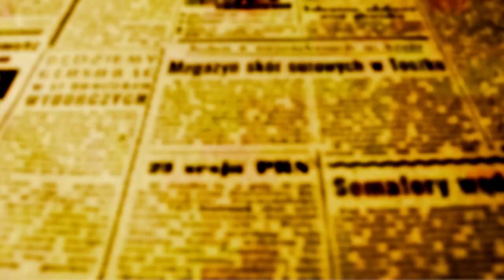PMPR-Após 35 anos, Coronel Paschoal vai para a reserva. Ten. Cor. Dorecki assume o Comando do 3ºCRPM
Troca de Comando aconteceu na manhã desta quinta-feira, 21, no auditório do Sicredi Dexis
Com o dever cumprido e com uma carreira de 35 anos coroada de prestações exemplares, o Coronel QOPM Ademar Carlos Paschoal deixou na manhã desta quinta-feira (21), o 3º Comando Regional da Polícia Militar do Paraná somente porque vai para a reserva.Coronel Paschoal deixa o Comando do 3º Comando Regional da PM, após 35 anos de serviços prestados à PMPR. “São 35 anos de trabalho e saio com muita gratidão, lembrando de todos os momentos importantes, mas também dos momentos difíceis em que não faltou apoio de nossa tropa que sempre me foi leal, quanto da comunidade que nos ajudou a fazer com que a instituição Polícia Militar crescesse. Saio alegre, feliz e com agradecimento. A Dorecki desejo tudo de bom; eu sei que ele vai conduzir do melhor modo a corporação na região. Eu vou continuar por aqui, agora como cidadão civil maringaense ajudando de outras formas para contribuir para que nossa sociedade seja cada dia melhor”, disse o Coronel Paschoal.
A solenidade aconteceu na sede do Sicredi Dexis e foi prestigiada pelas mais altas autoridades de Segurança, incluindo o Secretário Estadual de Segurança Pública do Estado do Paraná, Coronel Hudson Leôncio Teixeira.

Paschoal deixa a corporação por uma exigência compulsória em respeito à Lei Geral da Polícia Militar e cede lugar ao Tenente Coronel, que em breve passará a Coronel, André Cristiano Dorecki. Ele deixa 8º Batalhão da Polícia Militar em Paranavaí onde estava desde 2022.

Dorecki entrou na PM em março de 1992;  é Graduado em Letras Língua Portuguesa e Inglesa pela PUC-PR, pós graduado em Segurança Pública e Ética, Direito Militar Contemporâneo, Gestão Pública, Mediação de Conflitos, Gestão de Projetos e Planejamento Estratégico, é Especialista em Polícia Judiciária Militar, Organização e Técnicas de Patrulhamento, Gerenciamento de Crises, Controle de Distúrbios Civis, Intervenções Estratégicas.
Como oficial superior ocupou os cargos de Gestor de Projetos junto ao Ministério da Justiça em Brasília e Comandante do Batalhão de Polícia de Fronteira.

Além do vasto currículo foi instrutor de abordagem e tiro policial, tática de confrontos armados, controle de disturbios civis e gestão de projetos.

Condencorado com as medalhas de bronze, prata e ouro, pelos 10, 20 e 30 anos de serviços prestados à PMPR, com a medalha de mérito da fronteira do estado do Paraná e de Rondônia, com a medalha do exército brasileiro e de mérito de ensino como primeiro colocado no curso superior de polícia.

“Recebi essa incumbência por parte da Corporação e da Secretaria Estadual de Segurança e a minha expectativa e oferecer o melhor serviço para a população da região de Maringá. Podem ter certeza que a equipe de trabalho que temos na região atualmente, é uma das melhores da PM, e que eles nunca vão deixar de se esforçarem ao máximo para oferecer segurança e tranquilidade à população”, afirmou o novo Comandante Dorecki.

 O secretário estadual de Segurança Pública, Coronel Hudson Leoncio explica que a troca de comando e a ida de Paschoal para a reserva, acontece com naturalidade em razão do tempo de trabalho. “É um excelente oficial que deixou um legado na Polícia Militar, em especial na região noroeste do Paraná. Desejo a ele toda a sorte do mundo. Já o Coronel Dorecki, também o conheço de longa data, tem gabarito e capacitação para exercer a função à altura do cargo e dos relevantes serviços prestados por Paschoal”

O secretário trouxe uma notícia importante para a região. O projeto de criação do Batalhão de Polícia Militar em Sarandi já está pronto para ser enviado à ALEP para ser votado.
“Tenho certeza que será aprovado. É uma demanda antiga e que o Governador Ratinho indossa e apoia para que aconteça o mais  breve possível”, concluiu o número 1 da Segurança Pública no Paraná.

O vice-prefeito Edson Scabora também participou da troca de comando. Ele disse em entrevista a OFATOMARINGA.COM que conhece muito bem o Coronel Paschoal, “desde os tempos em que ele atuava na Patrulha Escolar”, e que sua saída pode também ser uma oportunidade para a cidade que deve aproveitar toda o potencial e conhecimento para aplicar em prol da sociedade, agora em vestes de civil.

“A amizade que nos une é de muito tempo, mas chegou ao fim de um ciclo, e ele cumpriu sua missão em modo exemplar”, disse o vice-prefeito.

O Tenente Coronel José Renato Mildemberger – Comandante do 4º Batalhão da Polícia Militar disse que jamais vai esquecer os tempos de trabalho junto ao Coronel Paschoal por mais de 30 anos. “É uma honra para mim ter trabalhado tanto tempo com o Coronel Paschoal. Estar neste momento de passagem, de despedida é uma grande satisfação. Desejo saúde e merecido descanso, na certeza que vai continuar servindo a sociedade maringaense como sempre fez”.